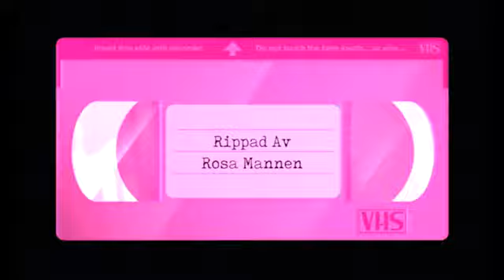Christer Sandelin - Ge Och Ta (1990)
Tyvärr är det inte hela musikvideon. Men detta är bättre än ingenting tänker jag eftersom den aldrig har legat ut på youtube.
Mickae Dubois (Svullo) och Niklas Strömstedt medverkar i videon.